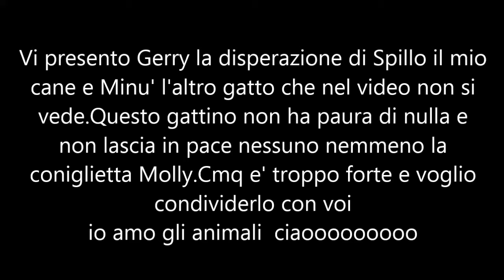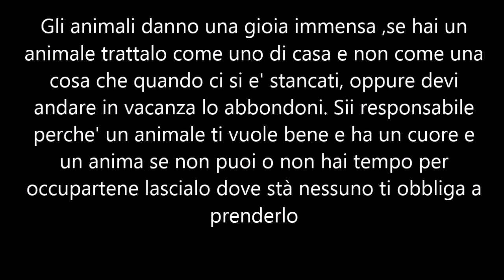Gerry il micetto peste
Non l'ho mai fatto ma oggi voglio condividere con voi un piccolo video dell'ultimo arrivato nella mia famiglia Grerry la peste xche' e' un gattino che fa disperare tutti gli altri animaletti che ho in casa specialmente il mio cagnolino di nome spillo.Io amo gli animali e nella mia famiglia ci sono due gatti un cane un coniglietto nano chge avevano abbandonato e due cocorite ;)Il vostro animaletto vi vuole bene sempre e cmq quindi pensateci prima di abbandonarlo